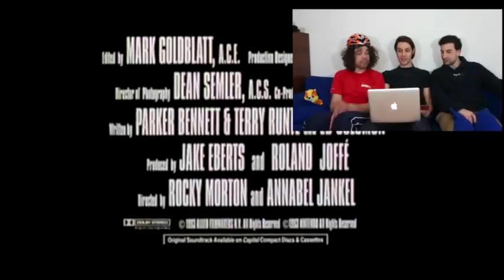Back To The Idiot I film discutibili tratti dai videogame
La rubrica a tema videoludico presentata da Matteo Marchi, Lorenzo Tucci e Andrea Capelli in cui i nostri tre eroi si divertono a commentare senza tagli ne censure quello che gli viene presentato davanti agli occhi in un'esilarante siparietto comico che siamo certi vi sconvolgerà o divertirà, speriamo almeno.